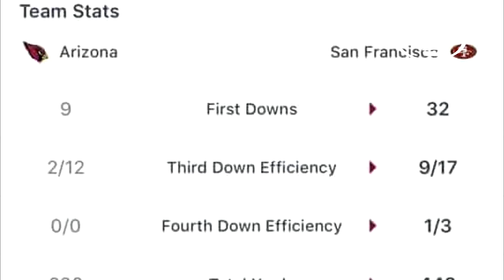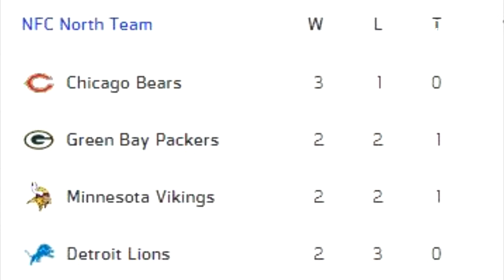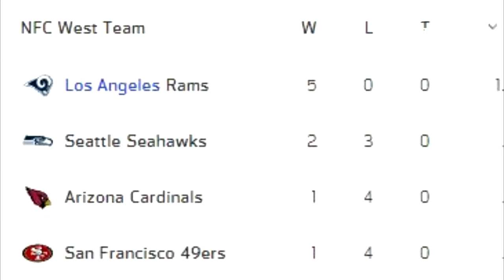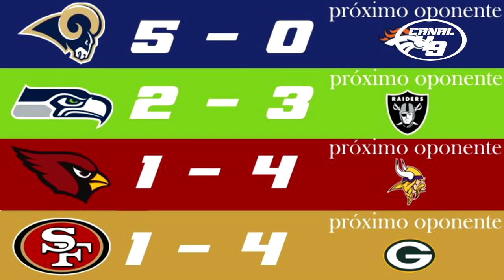GANAR O MORIR PARA LOS 49ERS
Cuatro derrotas y solo una victoria, para San Francisco es ganar o morir, revisemos ¿que pasó contra Arizona? nuestro primer prime time contra Green Bay en lunes por la noche, además noticias, novedades, el momazo y muchas cosas más.

GO NINERS!!!